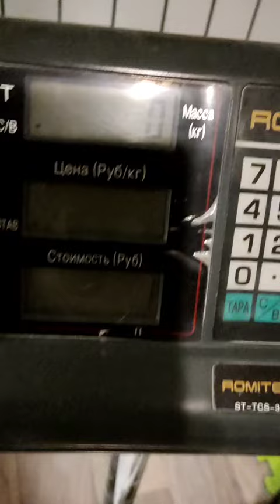Evgeny Nikitin (RUS) "HEXAGON HOLD" 12 KG 32.5 sec(RH)